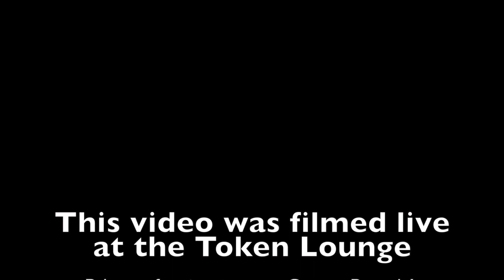Riot clip 5 2015 tour